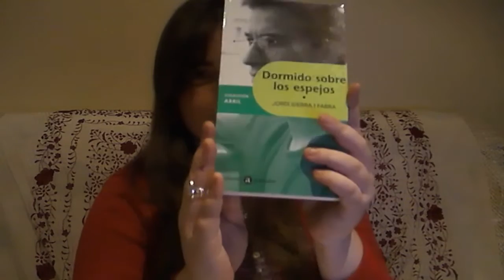Dormido sobre los espejos, de Jordi Sierra i Fabra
Videoreseña de Dormido sobre los espejos, de Jordi Sierra I Fabra, publicado por La Galera ediciones